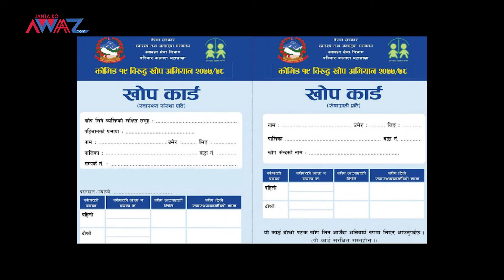Short-Cut News:२० साउन २०७८ नत्र त धरहरा पनि उल्ट्याए भयो रानी पोखरी पनि भताभुंग पारे भयो !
Short-Cut News: Jantakoawaaz २०  साउन २०७८